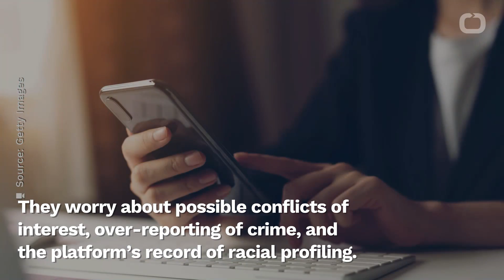Nextdoor App Is Trying To Forge Stronger Relations With Law Enforcement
Community platform Nextdoor is conducting a series of events across the country to build better relations with law enforcement.
According to Gizmodo, that's a cause for concern among civil rights and privacy advocates.
They worry about possible conflicts of interest, over-reporting of crime, and the platform’s record of racial profiling.
Nextdoor has “crime and safety” functions allowing locals to post unverified information about suspicious activity and suspected crimes.
That raises the possibility Nextdoor is facilitating racial profiling and over-policing. Nextdoor has an active user base of 10 million.
During the ongoing coronavirus pandemic, Nextdoor's user engagement has skyrocketed. The company's founder says numbers are up by 80%.